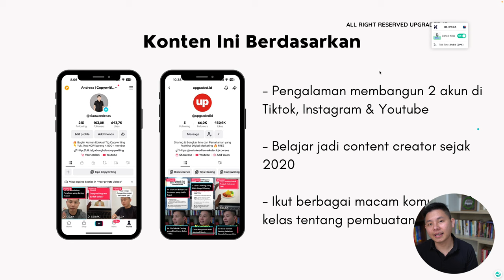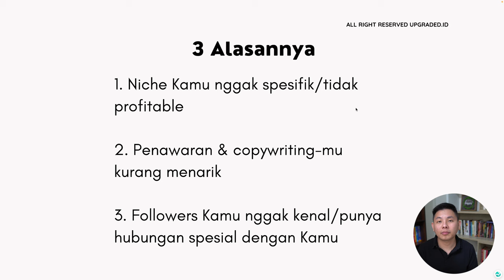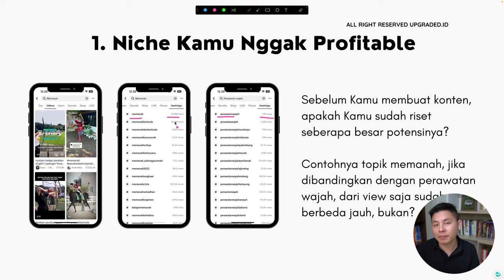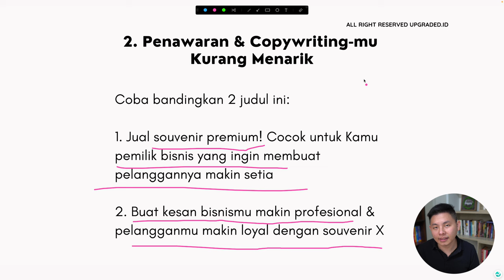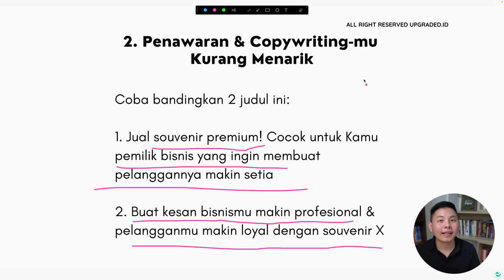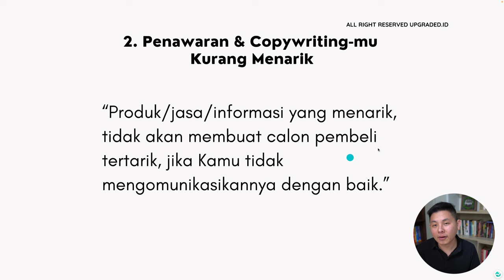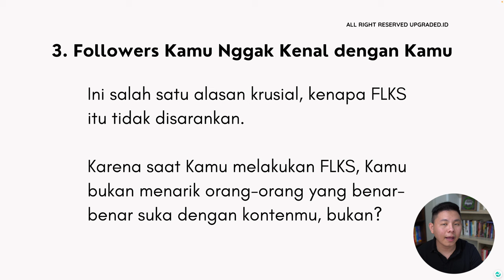3 Alasan Kenapa Sudah Banyak FOLLOWERS di Tiktok, Tapi Kesulitan Menghasilkan UANG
3 Alasan Kenapa Sudah Banyak FOLLOWERS di Tiktok, Tapi Kesulitan Menghasilkan UANG

Ini adalah jawaban yang kamu cari selama ini! Kenapa followers tiktok mu sudah banyak tetapi masih kesulitan menghasilkan uang.